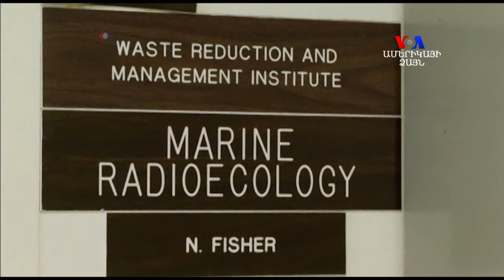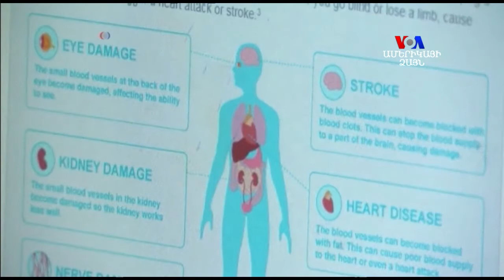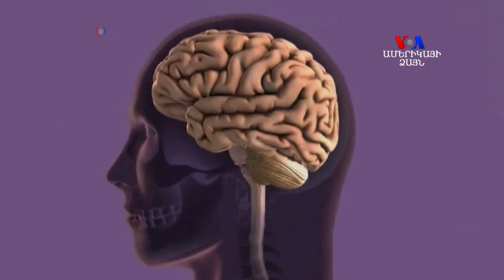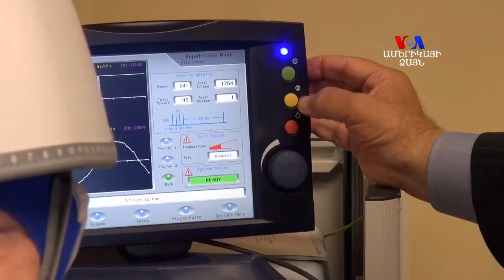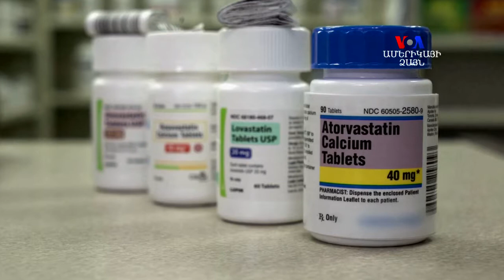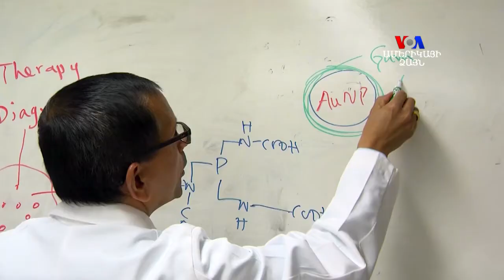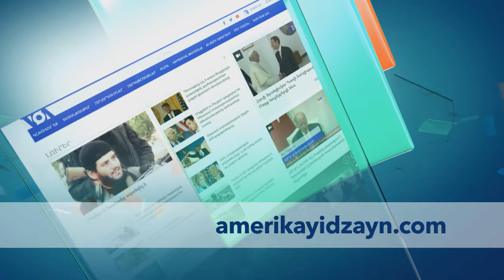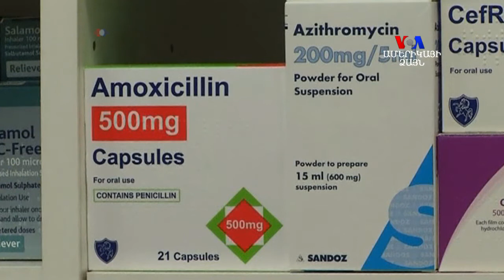ՀԱՅԱՑՔ ԱՄԵՐԻԿԱ: Ստելլա Գրիգորյան` առողջապահության ոլորտի նորարարությունները